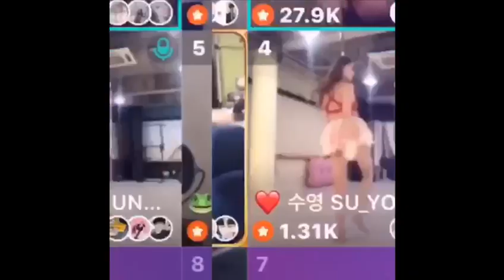비고라이브 | BIGO LIVE Korea - An Online Dance Party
Shout out to our Korean streamers for their excellent performance.

▲More About BIGO LIVE▲